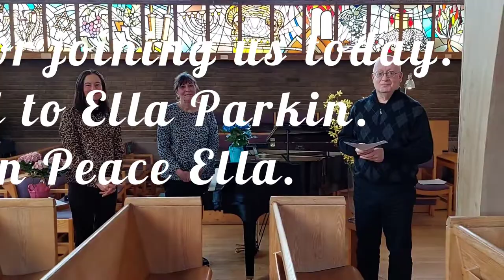Notes from the Organ Bench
Music from Holy Week on our journey to Easter.